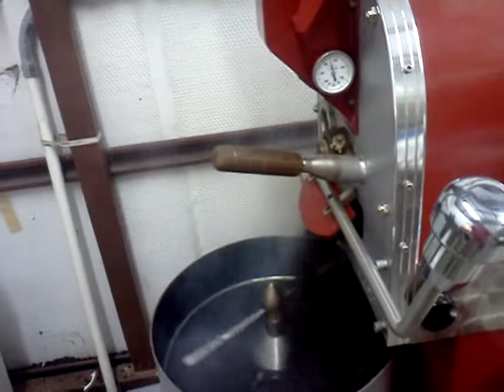Taking the sumatra purty dark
Dark roast Sumatra